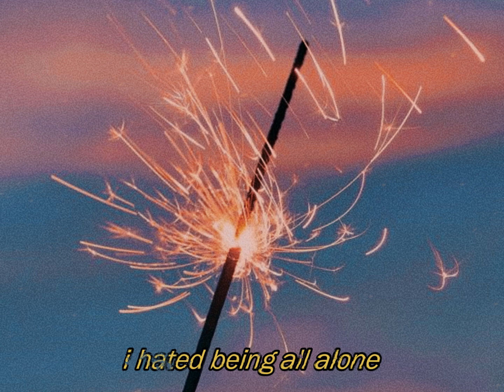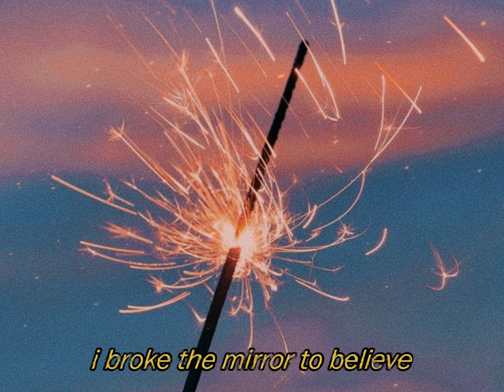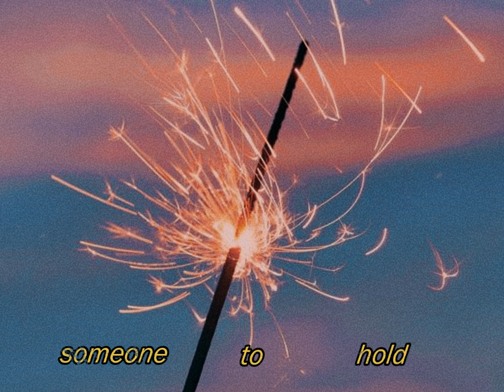happy new years - Konpeito (Produced by grayskies)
i will never change

Voice and lyrics by Konpeitocat

This song is based on the visual novel What It Feels Like. Check it out on itch.io!